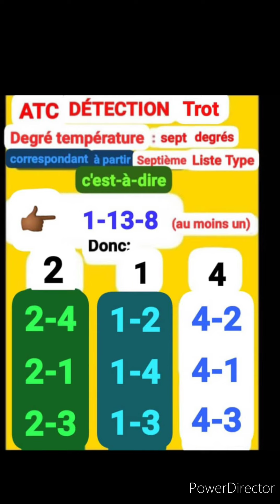✅ATC CAHIER✅10/03/24,CAGNES-S-MER✅ 4-11ans,GD CRITERIUM V C D'AZUR,71.000€, 6èc,15p, 3.500m, 15h15✅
✅MASSE COMMUNE INTERNATIONALE✅ATC CAHIER✅10/03/24,CAGNES-S-MER✅ 4-11ans,GRAND CRITERIUM VITESSE DE LA  CÔTE D'AZUR,71.000€, 6èc,15p, 3.500m, 15h15✅